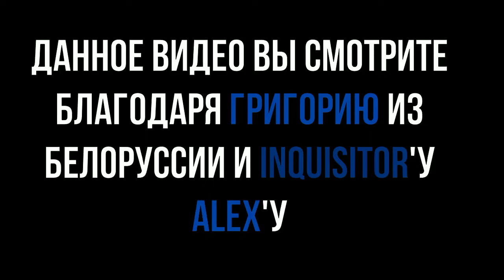03 - Бизончик - Новая реальность: Sewer Shark (НВК "Саха", 1998 год) 360p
03 - Бизончик - Новая реальность: Sewer Shark (НВК "Саха", 1998 год) 360p

В этом выпуске:
- Sewer Shark (Panasonic 3DO)
Рубрику вел:
- Анатолий Сергеев (?)

Режиссер:
- Боря Шамсутдинов

Звук:
- Лена Мордовова

Монтаж:
- Сергей Максимов
- Миша Кулаков

АВЗ-3:
- Люда Высоких
- Рома Степанов